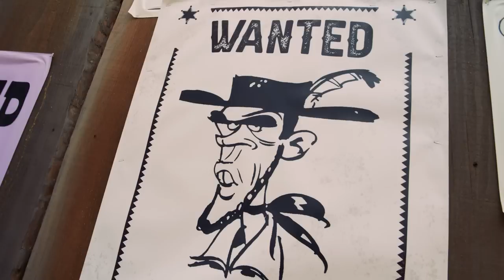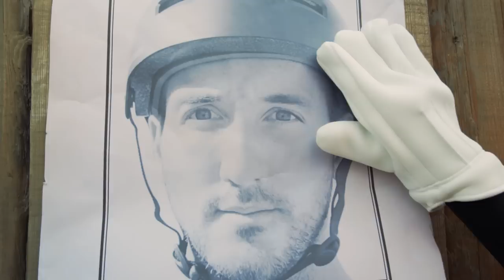JE M'INCRUSTE DANS UN PARC D'ATTRACTION AVEC MON VELO !!!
Aurélien Fontenoy débarque au parc Spirou avec son Street Trial. Ca va pas plaire à toutes les mascottes ! Une vidéo renversante à base de backflip, frontflip, sauts sur les toits, et autres figures en tout genre !

Une vidéo en collaboration avec la marque californienne Crankbrothers pour la collection "Splatter" (chaussures, pédales, outils ...)
Voir les produits:

Caméraman / Montage : Art Home Production - Nicolas Gumery
Rider: Aurélien Fontenoy
Lieu: parc Spirou provence à Monteux